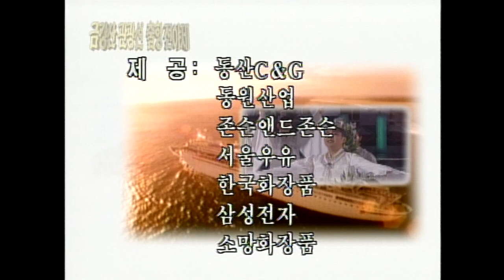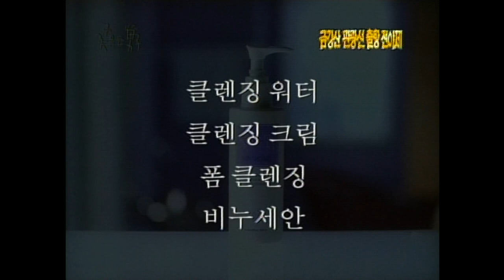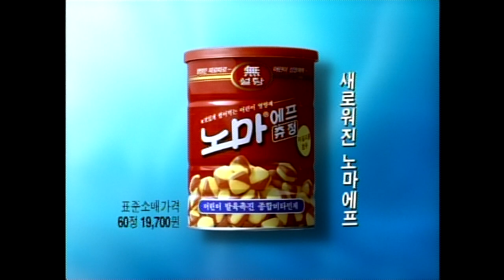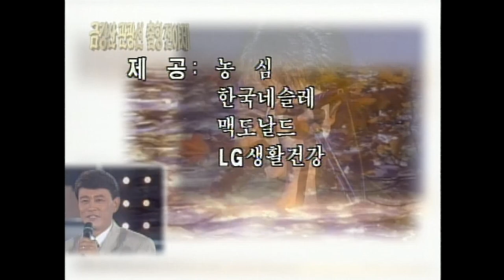[문화다방 LIVE] 11월 2주차 1998년 누락분 "금강산 관광선 출항 전야제"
(( 요 청 ))
11월 2주차 문화다방 LIVE 1998년 금강산 관광선 출항 전야제
11시간 55분이 넘어 짤린 누락 부분 올려드립니다.